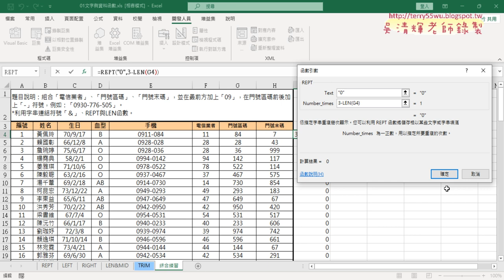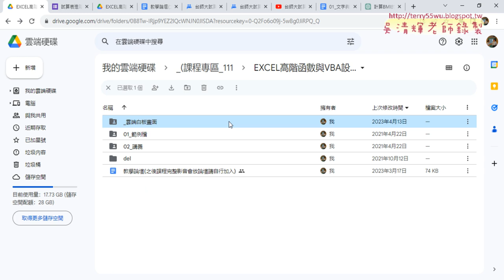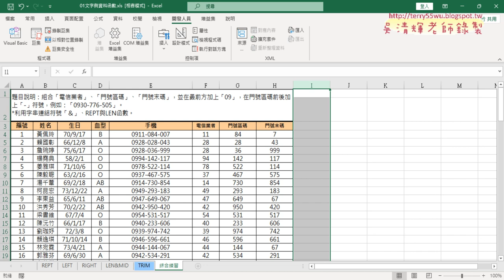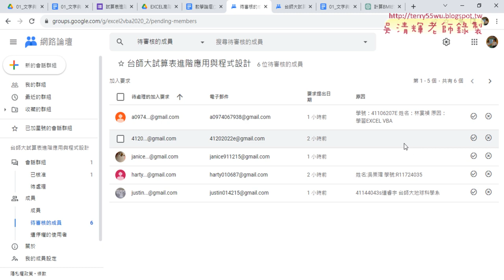03 手機串接公式說明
上課內容：

01_問卷結果與雲端資料說明
02_講師簡介與課程簡介與ChatGPT
03_手機串接公式說明

課程理念：
1.以循序漸進的方式, 透過詳細的說明和實用的50個Excel VBA範例,
2.進而解說EXCEL與資料庫的結合，甚至將EXCEL當成資料庫來使用，

吳老師  112/9/7